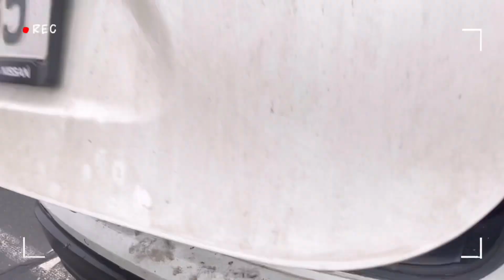DUMATING NA SYA || 4K